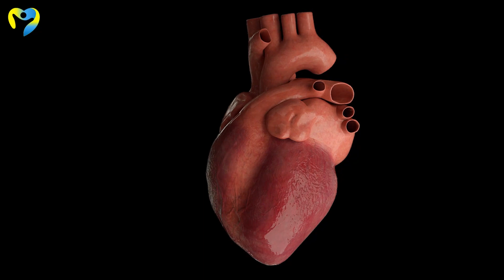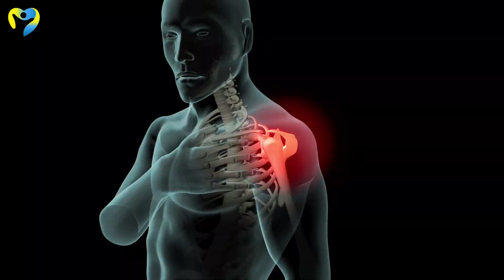Cough, breathlessness, pain in the jaw: Early signs of a heart attack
Not all cases of heart diseases present with chest pain. Nearly 70% of heart diseases present with breathlessness. Dr CN Manjunath, director, Sri Jayadeva Institute of Cardiovascular Sciences and Research tells us the many, often ignored and misread signs of a heart attack.